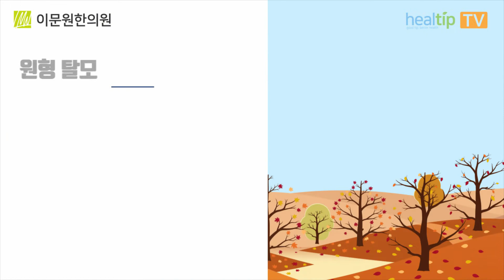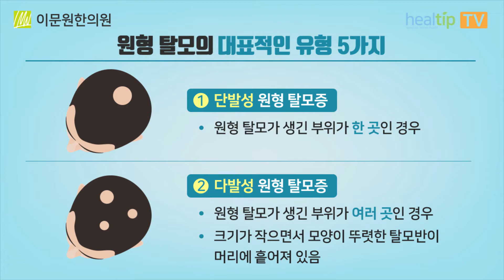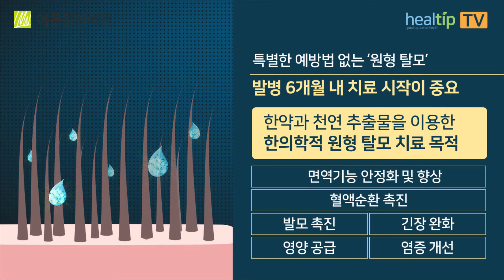원형탈모가 궁금하다면..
이 영상은 원형탈모에 일반적인 정보를 제공하기 위해서 의학전문 채널인 Healtip TV에 이문원한의원이 자문으로 제공했던 내용을 영상으로 제작한 것입니다.

원형탈모는 흔히 스트레스 때문에 생기고 내버려두면 저절로 낫는다고 알려져 있습니다만
실제로는 훨씬 더 복잡하고 아직 다 밝혀지지 않은 부분들도 있으며
반드시 치료를 해야만 하는 원형탈모도 있습니다.

그래서 원형탈모에 대한 오해를 줄이기 위해서
이 영상에서는 원형탈모의 원인과  여러 형태, 치료법과 치료시 주의사항 등을 소개했으며
원형탈모를 가지고 있는 분들에게 도움이 되었으면 하는 바램입니다.

그리고 동영상의 이해를 돕기 위해서 이문원 원장이 음성으로 설명을 곁들였습니다.

*  이문원한의원이 궁금하다면?

위치 : 서울시 강남구 선릉로132길 33 (청담동 37-11)

카카오톡 ID : leemoonwon

진료시간 :  월 / 수   오전 10시 ~ 오후 7시
                    화 / 금   오전 10시 ~ 오후 9시
                    토           오전 9시 ~ 오후 5시 30분
                    목 / 일   휴진